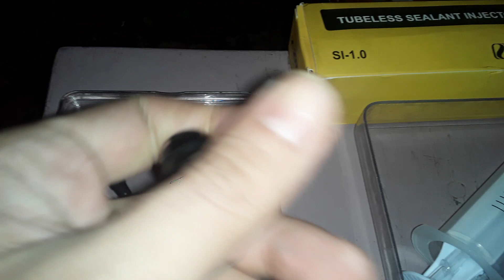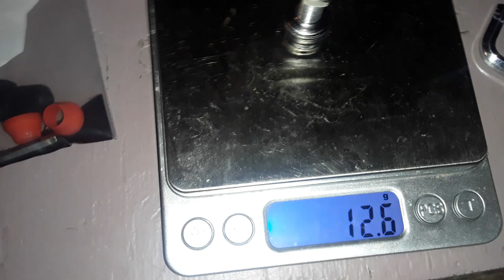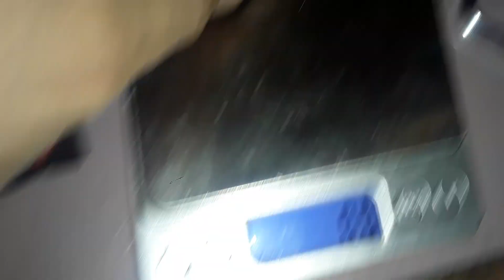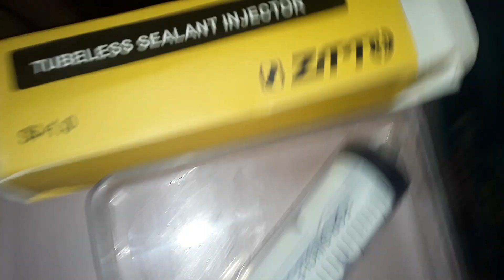Бескамерные ниппеля авто шредер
себе купил алюминиевые анодированные